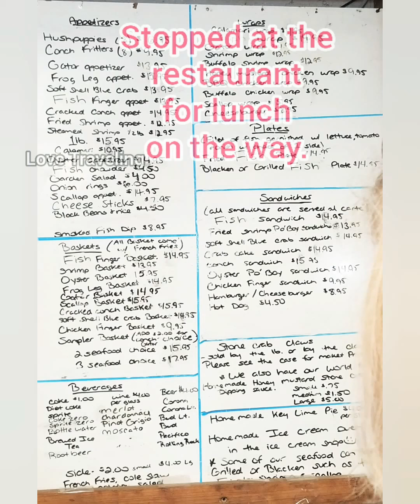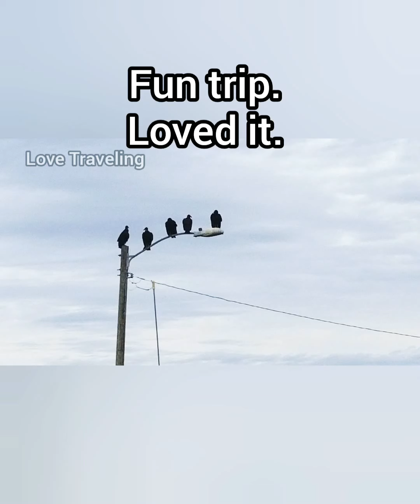Florida Everglades Never Fails To Amuse and Terrify | Man Putting his Hand In Alligators Mouth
Our trip to Naples, Florida Visited Everglades Excursions. Amazing trip but little scary.